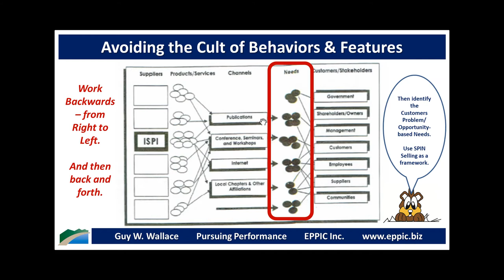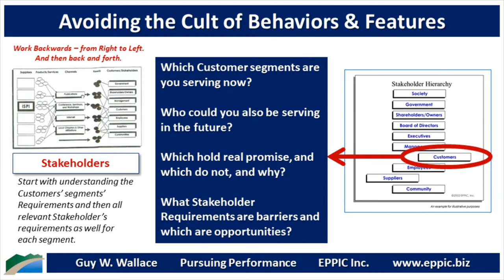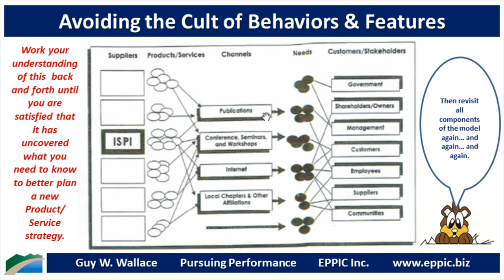A Marketplace Systems View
Short video about a Marketplace Systems View based on an article I wrote for ISPI's News & Notes back in 2000.